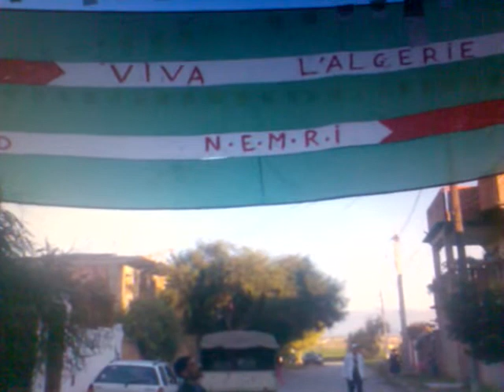BOURKIKA.2009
PHOTOS  PRISE  PAR  EDDOUH M.